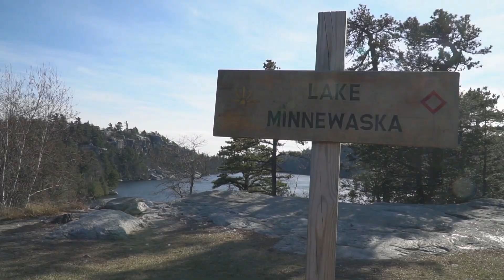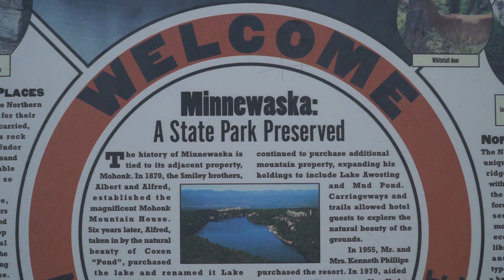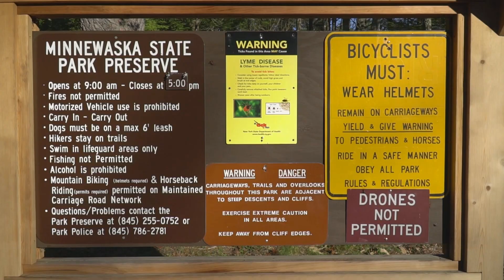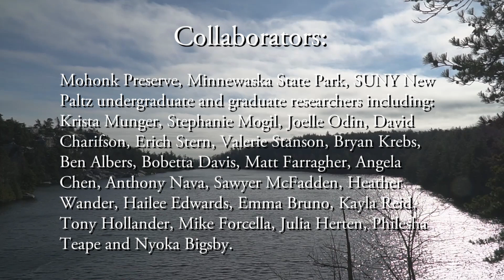Acid Rain and Ecological Change - A Brief History of Lake Minnewaska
Lake Minnewaska is a small lake in Minnewaska State Park that sits on top of the Shawangunk Ridge in southeastern New York State in the Hudson River Valley. The lake has been changing recently with decreasing acid rain and a rapidly changing food web. This lake is the focus of research for Dr. David Richardson and his aquatic ecology lab at SUNY New Paltz.

This video was supported by an agreement with Cornell University, under Prime Agreement C009452 from New York State Dept. of Environmental Conservation. Any opinions, findings, and conclusions or recommendations expressed in this video are those of the authors and do not necessarily reflect the views of Cornell University nor those of New York State Dept. of Environmental Conservation.

Produced by Conor Donachie and Alana Roolaart (SUNY New Paltz '18).